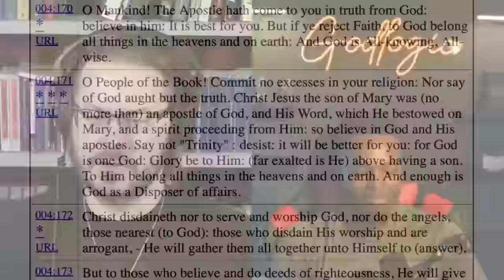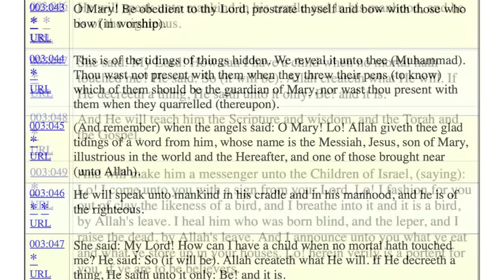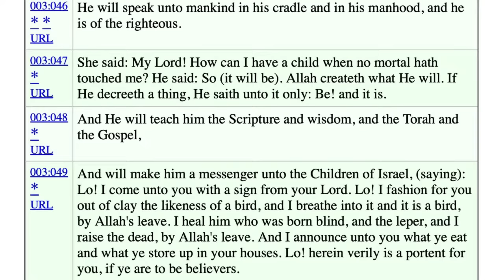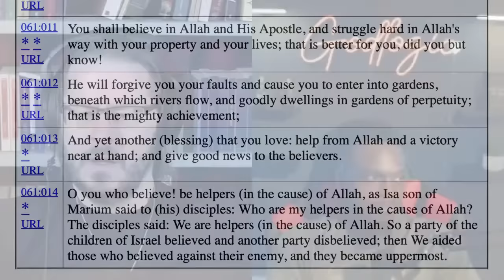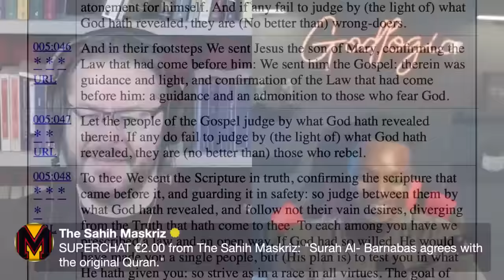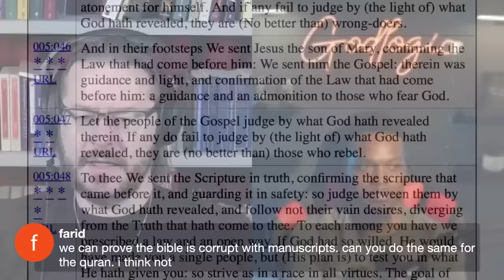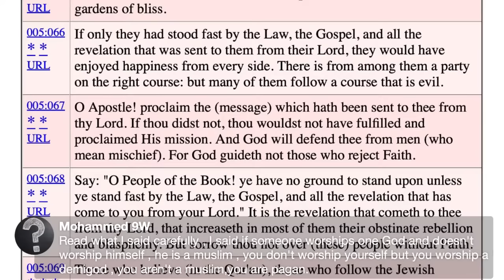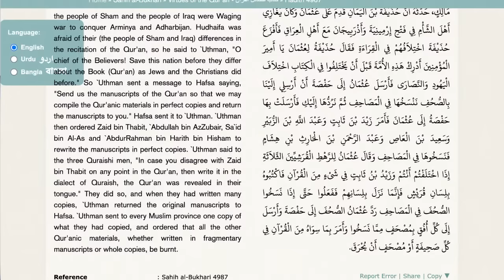Muhammad Was a Christian! (PROVE US WRONG!) Live with GodLogic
A careful examination of the evidence shows that Muhammad was a devout Christian who believed that God is a Trinity and that Jesus is the Incarnate Son, who died on the cross for sins and rose from the dead! David Wood and GodLogic prove everything and respond to silly objections.